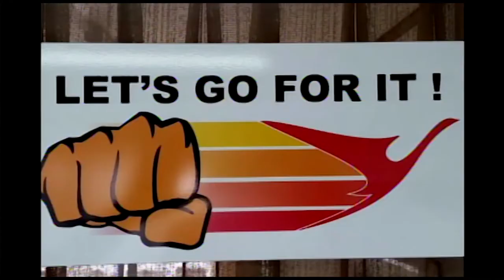03 02 2017 SLM haalt banden aan met reisagenten